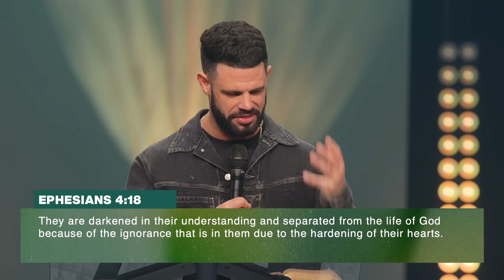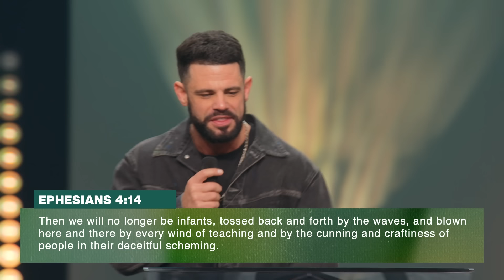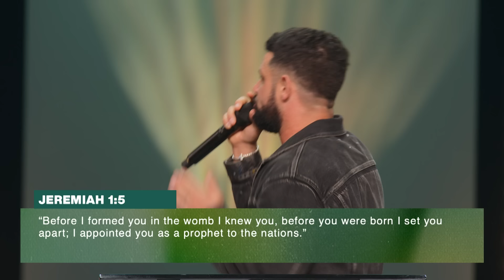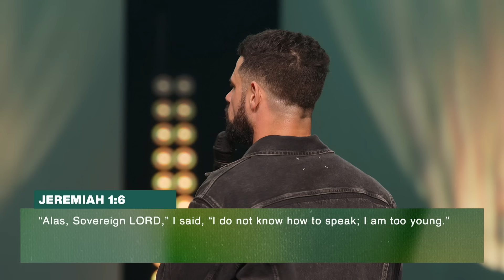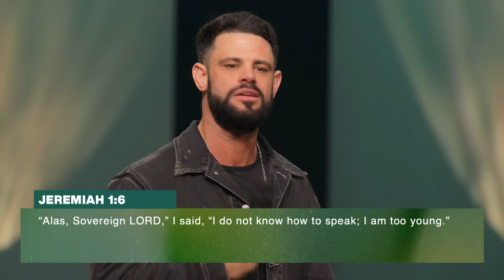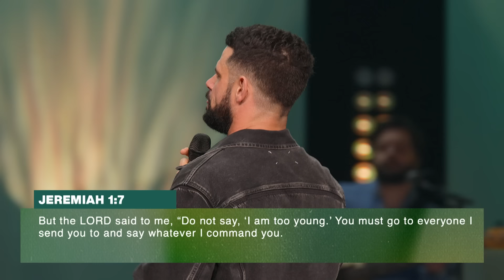Do The New You | Pastor Steven Furtick | Elevation Church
Your daily decisions can define your destiny.

In “Do The New You,” Pastor Steven reminds us that God has given us the decision to remain the same or grow into who He has created us to be.

Don't stop here! Join us on @elevationplus as we dive deeper into the sermon.

This sermon is also available in Spanish (@elevationespanol)

Chapters:
0:00 - Elevation Nights Are Back!
0:55 - Do The New You
5:37 - Responding To Unhelpful Advice
7:53 - Stop Copying The Patterns Of This World
10:40 - Using Authenticity As An Excuse For Immaturity
13:19 - You Want To Be Spiritually Fed?
15:24 - Immaturity Manifests As Instability
18:01 - The Problem With "Do You"
20:13 - How To Defy Your Default Setting
24:16 - God Is Calling You To A Higher Level This Year
27:06 - Corrupted Me Or Created Me?
32:52 - It's Not About "Your Truth"
36:19 - These 3 Excuses Have Stopped You From Growing
42:25 - God Knew You Before You Were Born
47:59 - It's Time To Change Your Patterns
51:37 - God Is In Charge, Not You
54:29 - Are You Putting Limits On Yourself?

Scripture References:
Ephesians 4, verses 14-24
Jeremiah 1, verses 4-9